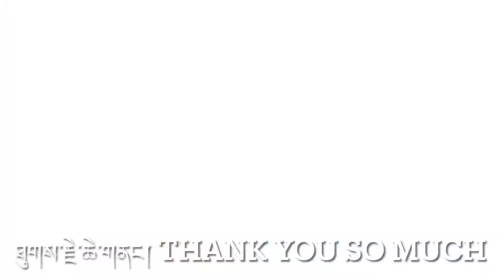Offered money for poor and Disability peoples in Bodhgaya,India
༄།། དེ་རིང་ཆོ་འཕྲུལ་ཟླ་བའི་ཚེས་ ༡༡ རེས་གཟའ་མིག་དམར་ཉིན་ནིའུ་ཡོག་བཀྲ་ཤིས་ལྷ་མོ་ནང་མི་ནས། $250-|
ནིའུ་ཡོག་ཚེ་རིང་ཆོས་ལྡན་དང་སྐལ་བཟང་ཡོན་ཏན་གཉིས་ནས། $100-| ནིའུ་ཡོག་བཀྲ་ཤིས་དངོས་གྲུབ་ནང་མི་ནས་ཚེ་འདས་མ་ཆོས་ལྡན་གྱི་ཆེད་དུ་དམིགས་$400-|
Total $750 India Rupees 54,607
གནས་མཆོག་རྡོ་རྗེ་གདན་དུ་སྤྲང་པོ་མི་གྲངས་ ༦༠༠ ཐམ་པ་དང་དབང་པོ་སྐྱོན་ཅན་ ༥༠ ལ་སྤྲང་འགྱེད་ཕུལ། ཕྱག་རོགས་གནང་སྐུ་ཞབས་སྟོབས་ལྡན་ལགས་དང་ཁོང་གི་ཕྱག་རོགས་ཚང་མར་ཐུགས་རྗེ་ཆེ་ཞུ་རྒྱུ་ཡིན།